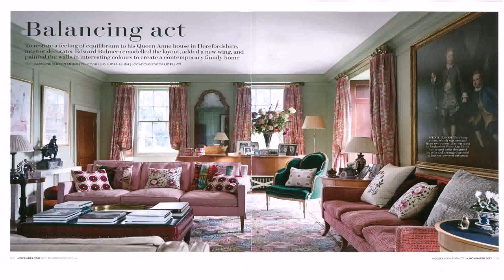Vintage House Design India (see description)